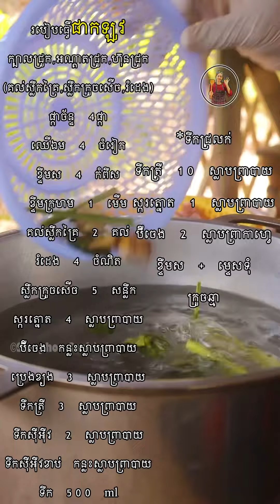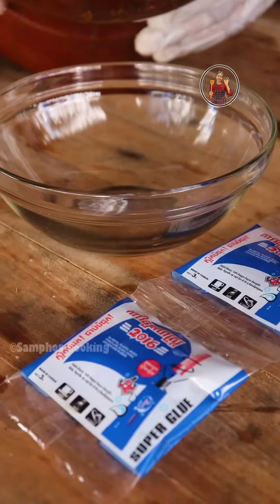របៀបធ្វើផាកឡូវ food cooking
របៀបធ្វើ
ក្បាលជ្រូក,អណ្តាតជ្រូក,ហ៑ុនជ្រូក
(គល់ស្លឹកគ្រៃ,ស្លឹកក្រូចសើច,រំដេង)
ផ្កាច័ន្ទ 4ផ្កា
ឈើឯម 4 ចំរៀក
ខ្ទឹមស 4 កំពឹស
ខ្ទឹមក្រហម 1 មើម
គល់ស្លឹកគ្រៃ 2 គល់
រំដេង 4 ចំណិត
ស្លឹកក្រូចសើច 5 សន្លឹក
ស្ករត្នោត 4 ស្លាបព្រាបាយ
ប៑ីចេង កន្លះស្លាបព្រាបាយ
ប្រេងខ្យង 3 ស្លាបព្រាបាយ
ទឹកត្រី 3 ស្លាបព្រាបាយ
ទឹកសុីអុីវ 2 ស្លាបព្រាបាយ
ទឹកសុីអុីវខាប់ កន្លះស្លាបព្រាបាយ
ទឹក 500 ml
        *ទឹកជ្រលក់
ទឹកត្រី 10 ស្លាបព្រាបាយ
ស្ករត្នោត 1 ស្លាបព្រាបាយ
ប៑ីចេង 2 ស្លាបព្រាកាហ្វេ
ខ្ទឹមស + ម្ទេសទុំ
ក្រូចឆ្មា